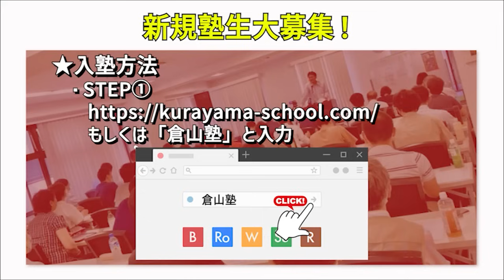菅前総理「派閥解消」の真意は？ 憲政史家倉山満【チャンネルくらら】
★比例復活制はなぜ必要なのか？拘束名簿式の欠点　　③憲政史家倉山満【チャンネルくらら】中選挙区制　小選挙区比例代表並立制

★中選挙区制で多数決が成り立たない証拠　②　憲政史家倉山満【チャンネルくらら】政治改革 @YouTubeより

★中選挙区制は民主主義を破壊する　①　憲政史家倉山満【チャンネルくらら】選挙制度改革　政治資金 　政治改革 @YouTubeより

提言：  シンクタンクとして研究
普及 ： 国民への普及
実現 ： 政治で実現

★【池内先生に教えたい】イスラエルVSハマス「軍事組織の情報分析」陸上自衛隊元西部方面総監・陸将小川清史　倉山満【チャンネルくらら】論点すり替え...

 • 【池内先生に教えたい】イスラエルVSハマス「軍事組織の情報分析」陸上自衛隊...
★悲報！池内恵先生SNSで「デマの流布・誹謗中傷」憲政史家倉山満【チャンネルくらら】パレスチナ　イスラエル

 • 悲報！池内恵先生SNSで「デマの流布・誹謗中傷」憲政史家倉山満【チャンネル...
★第2弾　池内恵先生にお答えします「シファ病院が軍事施設でないことを示すのは悪魔の証明？」憲政史家倉山満【チャンネルくらら】

 • 第2弾　池内恵先生にお答えします「シファ病院が軍事施設でないことを示すのは...
★【緊急配信】池内恵先生にお答えします　小川清史元陸上自衛隊西部方面総監・陸将　憲政史家倉山満　東京大学イスラム学研究室出身・救国シンクタンク客員...

 • 【緊急配信】池内恵先生にお答えします　小川清史元陸上自衛隊西部方面総監・陸...
★【元御用学者に教えたい】現代国際法のリアル　城西大学准教授国際法学者小野義典　憲政史家倉山満【チャンネルくらら】政府公式見解と違うけど大丈夫　...

 • 【元御用学者に教えたい】現代国際法のリアル　城西大学准教授国際法学者小野義...
★【陸海空軍人から見たシリーズ】偏った中東他専門家に教えたい  軍事を知らず国際法語るな 伊藤俊幸元海将・小川清史元陸将・吉田浩介元空将・桜林美佐...

 • 【陸海空軍人から見たシリーズ】偏った中東他専門家に教えたい  軍事を知らず...   @YouTubeより
★日本の中東専門家のハマス擁護 真の理由 元海上自衛隊伊藤俊幸海将　倉山満【チャンネルくらら】戦時国際法

 • 日本の中東専門家のハマス擁護 真の理由 元海上自衛隊伊藤俊幸海将　倉山満【...   @YouTubeより